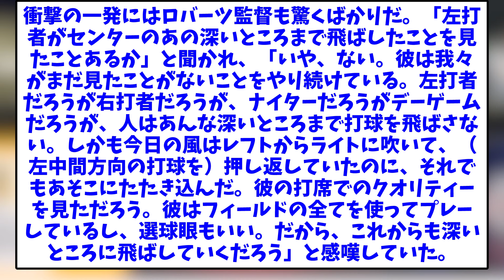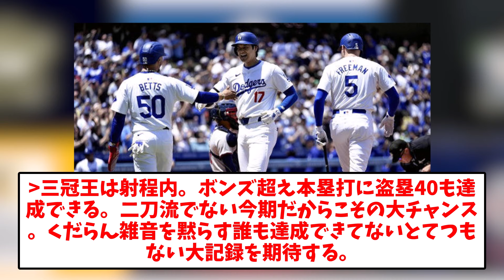大谷翔平(※リハビリ中)、MLBを本当に独占してしまうww【なんJなんG反応】【2ch5ch】